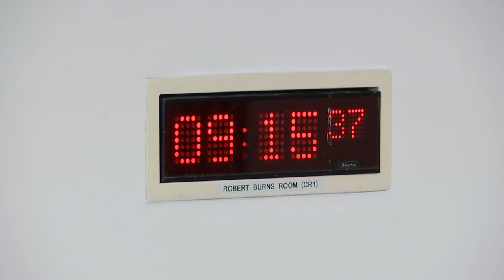Rural Affairs, Islands and Natural Environment Committee (Part 1) - 25 January 2023